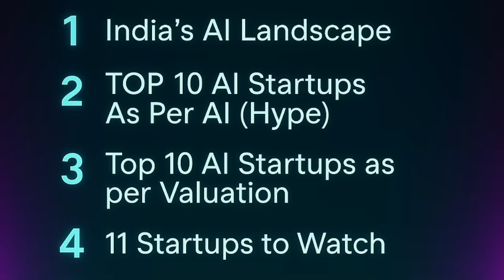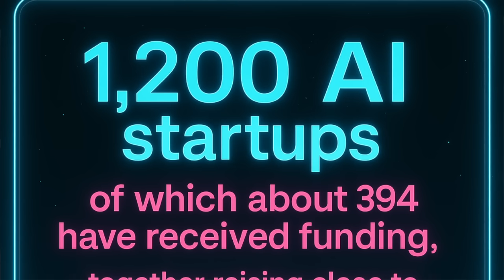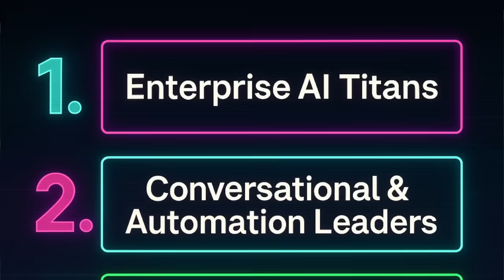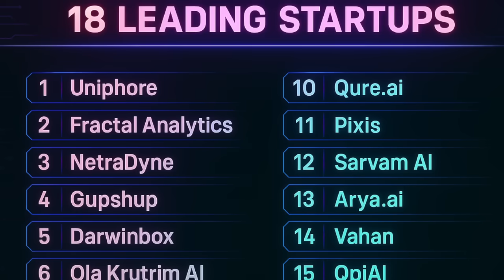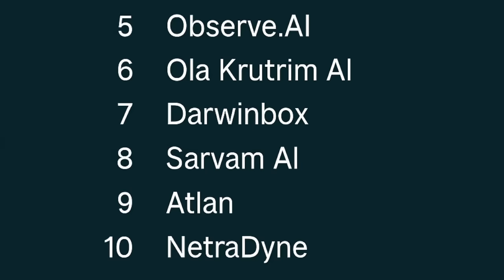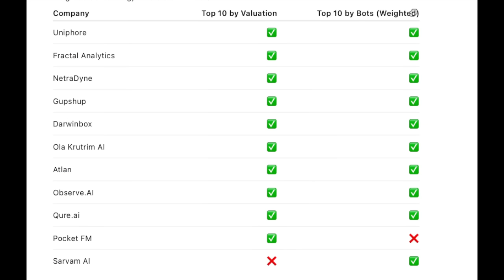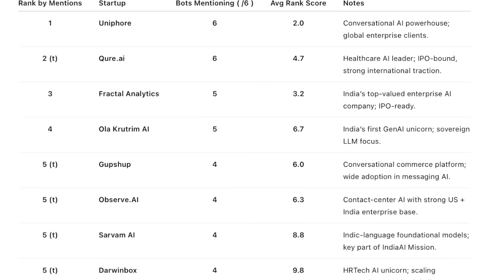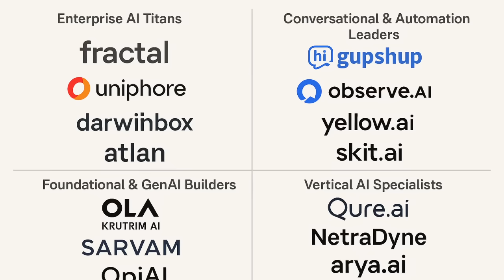Indian Top AI Startups October - December 2025 Edition | According to AI & Real Valuation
Who are India’s most valuable AI startups in 2025 — and which ones are just AI hype?

We asked six of the world’s top AI models — ChatGPT, Gemini, Claude, Grok, Perplexity, and Copilot — the same question:

“Who are the top 10 Indian private AI companies by valuation and funding?”
The result? No single answer.

But by merging all six, we uncovered the real 18 players dominating India’s AI landscape — from unicorns like Fractal Analytics, Uniphore, Darwinbox, and Ola Krutrim AI to next-gen builders like Sarvam AI and Qure.ai.

This video breaks down 👇
1️⃣ India’s AI Landscape — 1,200 startups, $4.7B funding
2️⃣ Top 10 by AI (Hype Rankings)
3️⃣ Top 10 by Valuation (Reality Check)
4️⃣ 11 Startups to Watch in 2025
5️⃣ Key Takeaways for India’s AI future

💬 Watch till the end for insights on where the money, talent, and innovation are really going.